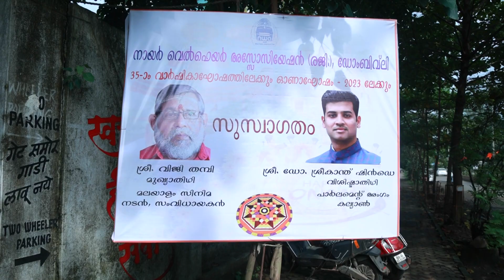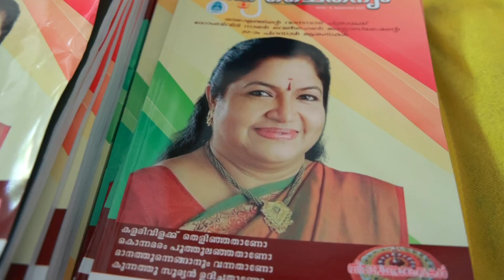NAIR WELFARE ASSOCIATION REGD DOMBIVLI ONAGHOSHAM 2023 PART 1